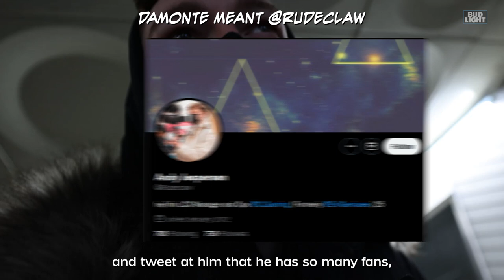CLG in Korea: The Guys Hunt for Dopamine after Losing in SoloQ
The second of our three (mostly) player-shot vlogs from the team's bootcamp has arrived!  Join the guys as they hunt for dopamine at a Cat Cafe and struggle to speak Korean.

Presented by Bud Light!